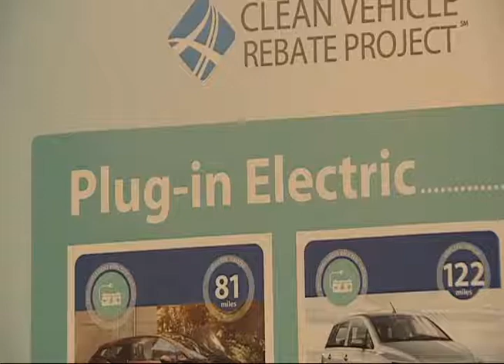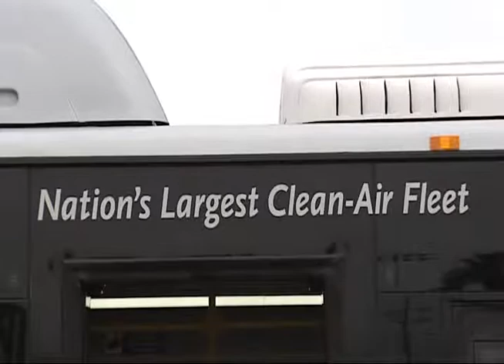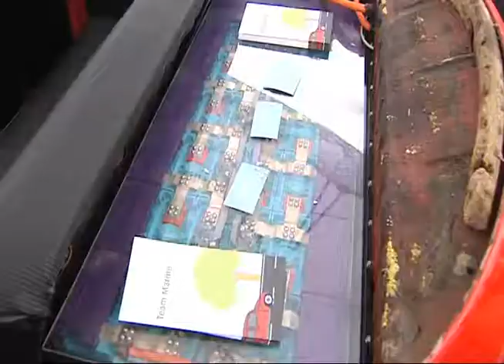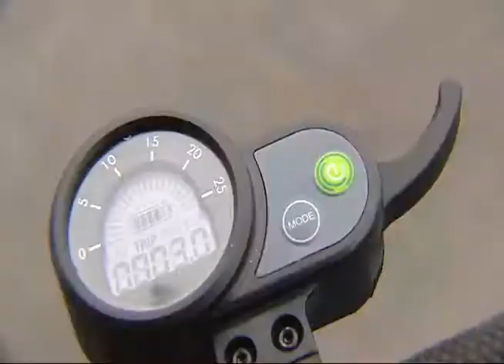Alt-Car Expo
Alt-Car Expo – Greg Goldner –9th Comments by: Gina Garcia/Sustainable Works, Jonathan Chavez/BYD.